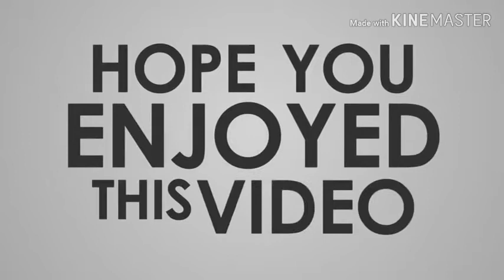Best 10 goal that you want to see (Dream league)